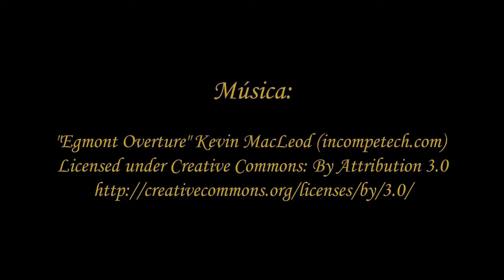Cruces de la Orden del Águila de Georgia al Grupo PAC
Imposición de los galardones por el Principe David de Bagration a miembros del Grupo proArte y Cultura durante la inauguración del Mágico Jardín del Arte en El Romeral, residencia de Mayte Spínola.

El Príncipe David de Bagration-Mukhraneli (Madrid, el 24 de junio de 1976) es el tercer hijo, segundo varón, de S.A.R. Jorge Bagrationi y doña María de las Mercedes de Zornoza y Ponce de León. Tras la caída del comunismo en Georgia, y con él el fin del dominio soviético y la libertad para el país, secundó a su padre en los trabajos y actividades de la Dinastía, con el objetivo de garantizar el retorno de la monarquía en Georgia.